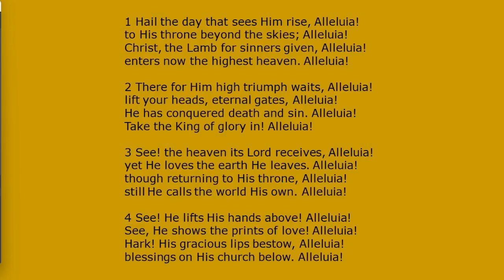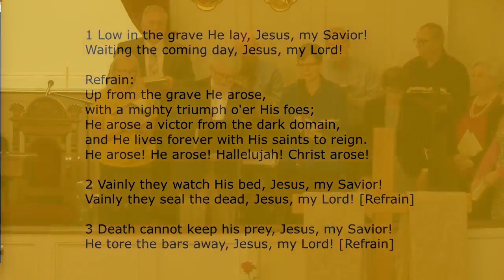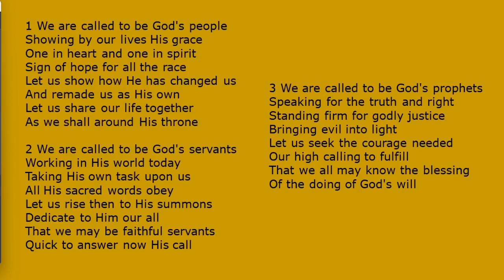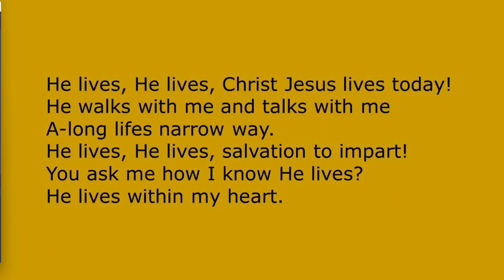April 9 2023 Service